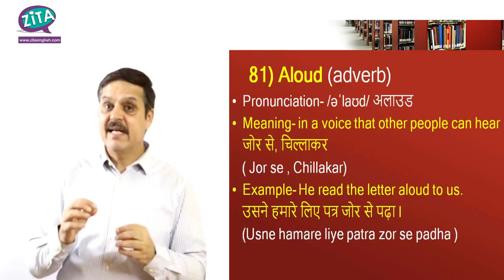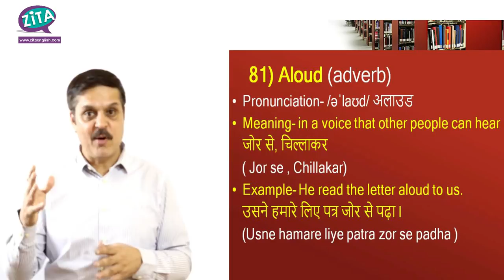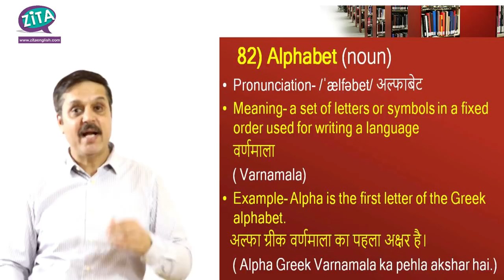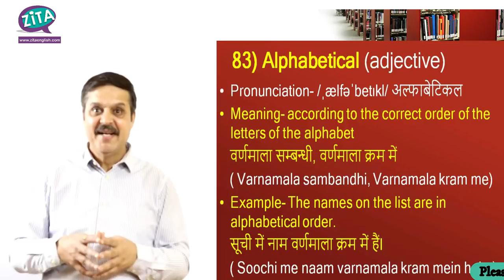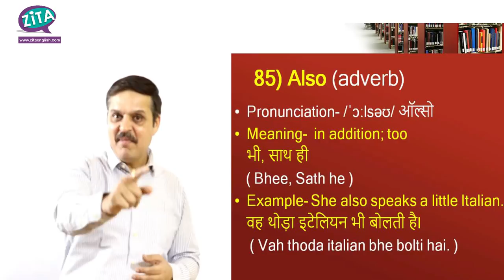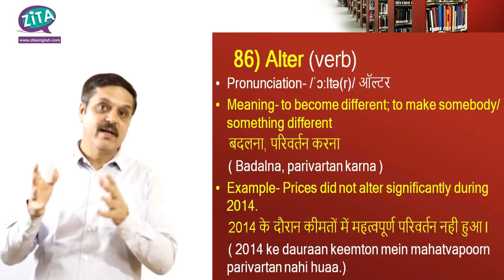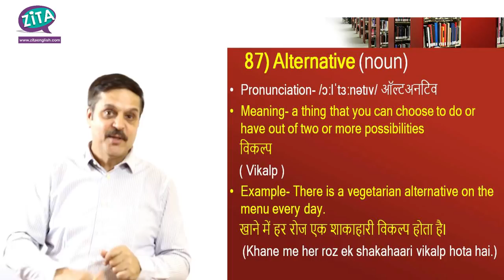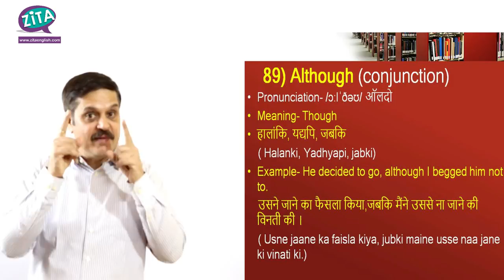Spoken English Class 67| Learn Vocab For English Speaking| How To Grow Word Power| By Vinit Kapoor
Click the LINK for our Live Classes on 28th March on U Class.

Download the U Class app & join both tha classes if you have problem in understanding Parts Of Speech & other concepts of Grammar.